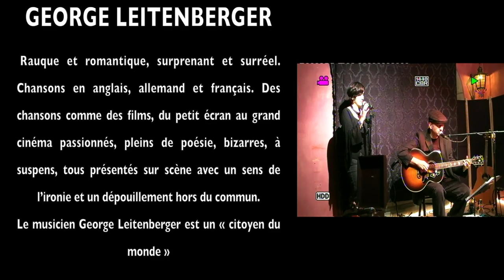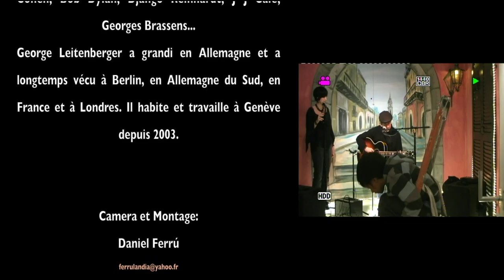George Leitenberger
Ginebra el 21 noviembre 2009 en Tierra Incógnita